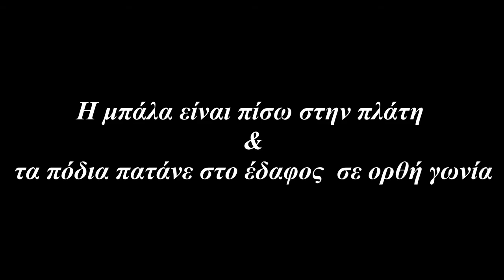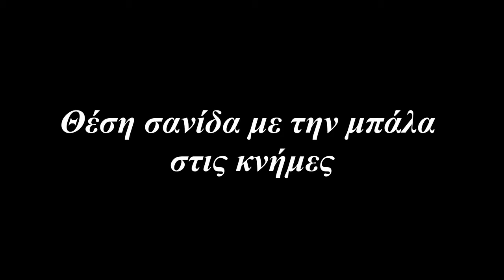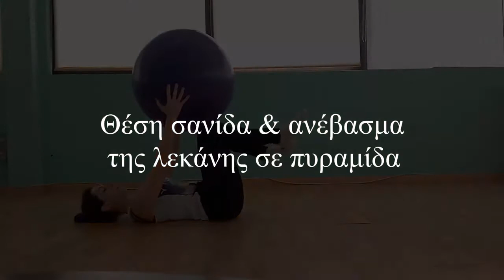Pilates 8λεπτά γρήγορη δυνατή προπόνηση με μεγάλη μπάλα Zoe Papadopoulou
Pilates 8λεπτά γρήγορη -δυνατή προπόνηση με μεγάλη μπάλα

Η σημερινή προπόνηση είναι 8 λεπτά γρήγορη-δυνατή για ολόκληρο το σώμα με μεγάλη μπάλα.
Το μέγιστο των δυνάμεων κάθε ανθρώπου είναι διαφορετικό, γι’ αυτό αν νιώσετε αδιαθεσία καλό θα είναι να διακόψετε το πρόγραμμα ή να μειώσετε την ένταση ή να κάνετε ένα ολιγόλεπτο διάλειμμα, κατά την διάρκεια των ασκήσεων.

Προσοχή! Το πρόγραμμα απευθύνεται σε άτομα που δεν έχουν διεγνωσμένα προβλήματα υγείας.